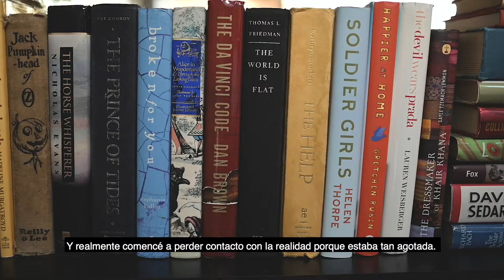Amanda’s Story (Spanish subtitles)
Amanda Precourt describes herself as high-performing, driven and ambitious, so when she couldn’t find the motivation to ski, socialize or even get out of bed, she knew something wasn’t right. She was 37 years old when she tried to throw herself out of a moving car on I70. Diagnosed with generalized anxiety disorder and major depressive disorder, Amanda now knows how to manage her mental health and has become a champion for others facing similar challenges.